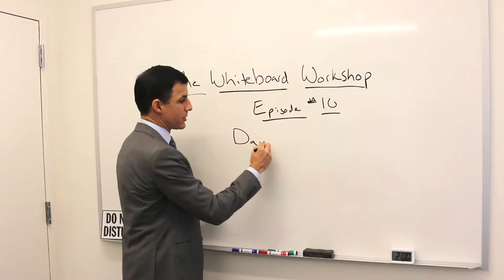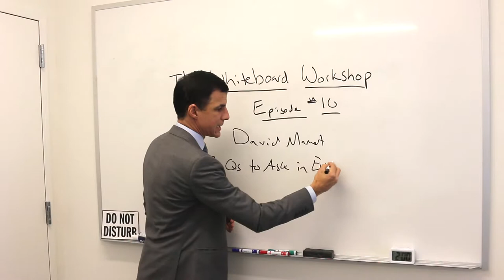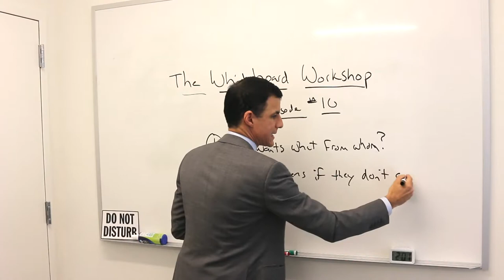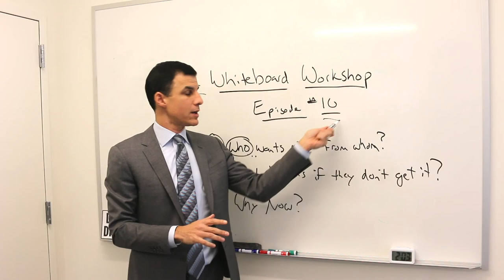David Mamet's 3 Questions to Ask in Every Scene